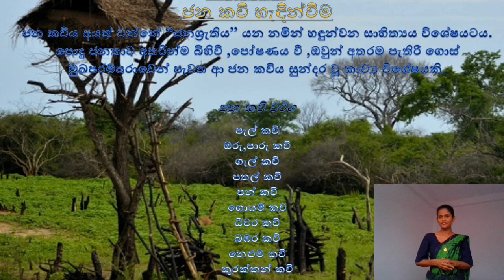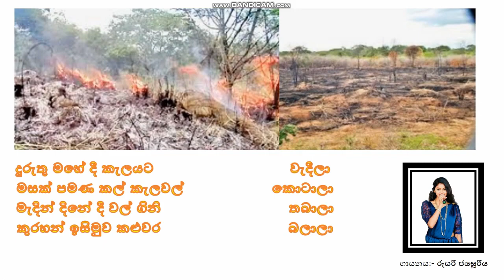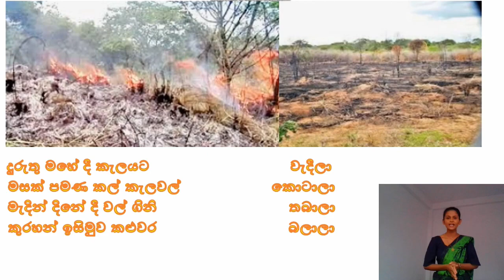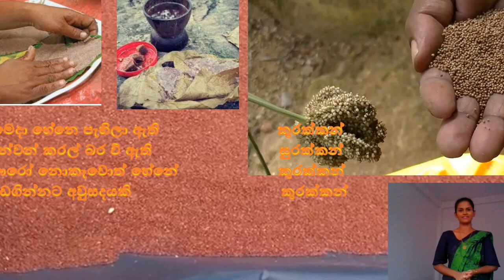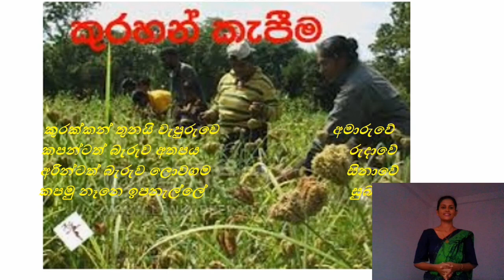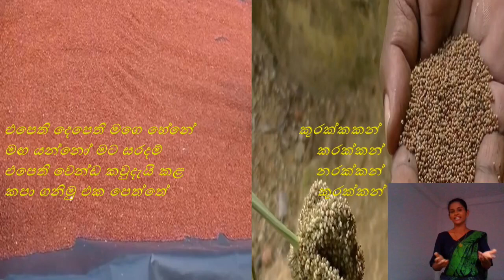කුරහන් ඉසිමුව කඵවර බලාලා-11 ‍ශ්‍රේණිය- සිංහල සාහිත්‍යය - ගයනි ජයසූරිය මිය- හෝමාගම ම.වි.